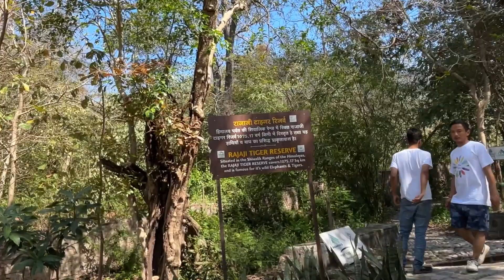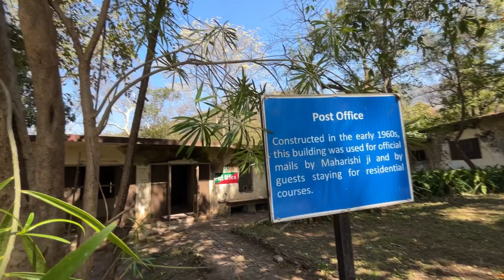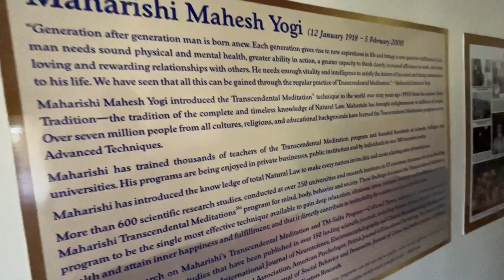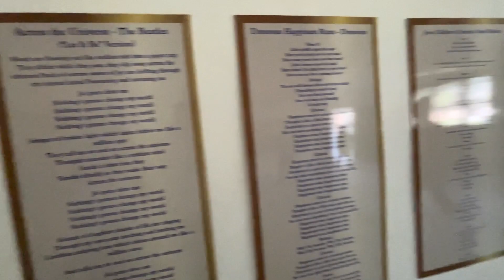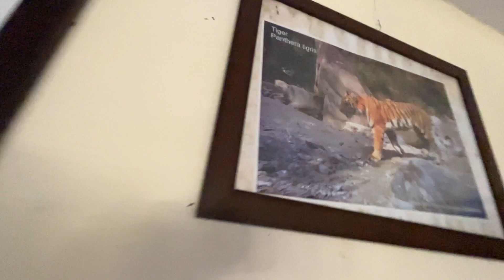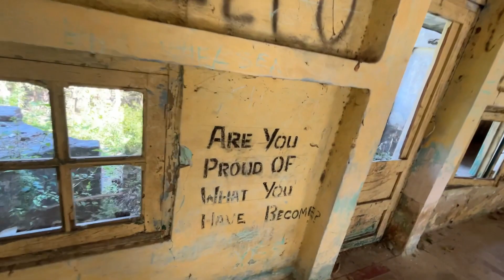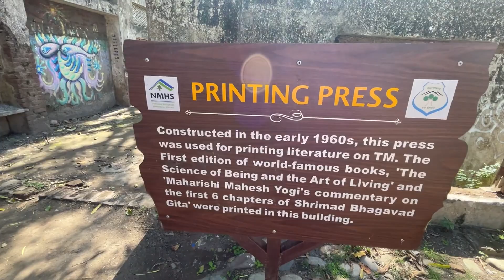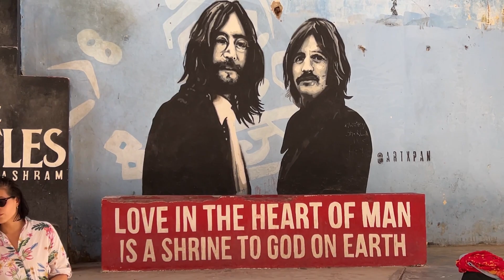Beetle cave Mai mile creapy painting 😨😨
i hope you all are enjoyed the vlog streetfood food travelvlog amritsar collage gnduamritsar haridwar universty contentcreator vlog loh kite kiteflying kitef#amritsar valentinesday bajrangdal bajr
my mic
my tripod
joby Gorillapod 3K For DSLR Camera Tripod Kit - Flipkart